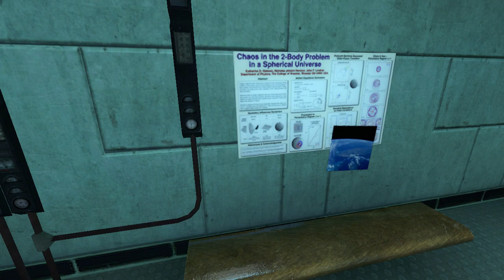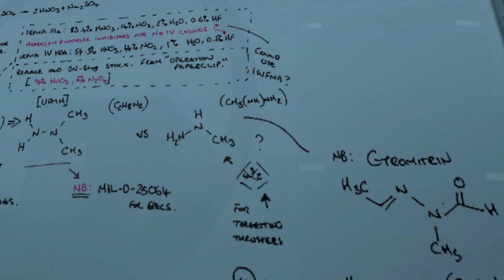Black Mesa - 1 - Just A Normal Day At Work...Right?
Join me, as I enter the subterranean depths of Black Mesa and annoy my co-workers. Also, this game has...significant load times. I'm kind of surprised, honestly, seeing as how it's a remake and all.